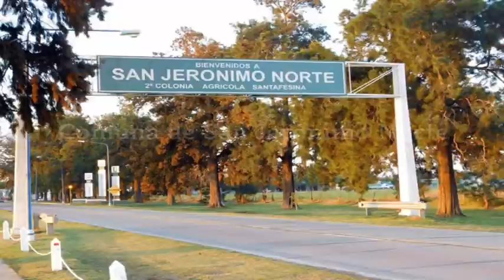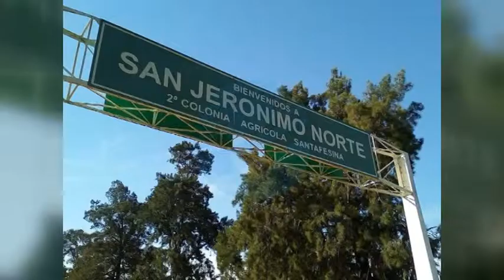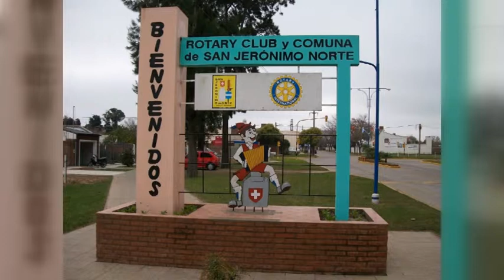CLAUDIO STALDER – REFERENTE NODO 3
ES CANDIDATO A INTENDENTE EN LA VECINA LOCALIDAD